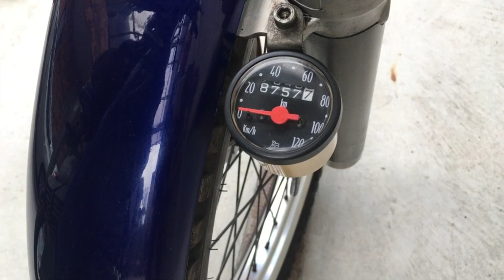Scorpa TYS 125F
【すみません。売れちゃいました】
元の投稿内容：Scorpa TYS 125F 手放します。
2004年モデルで、サビも出てるところありますが、ハッピーなライディング楽しめます。

大事に乗ってくださるかたに譲ります。
首都圏で、取りに来てくださる方。